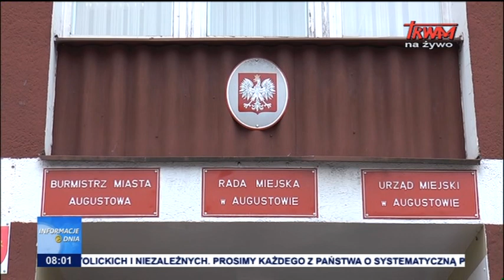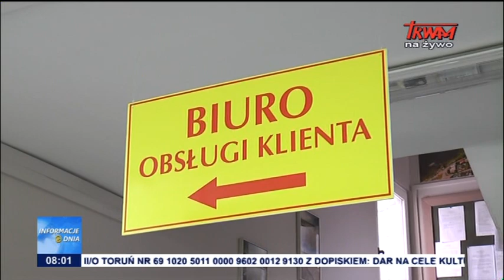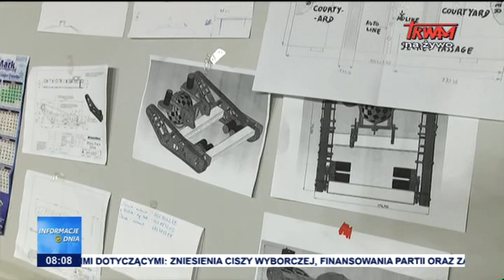Informacje Dnia: 24.02.2016 [08:00]